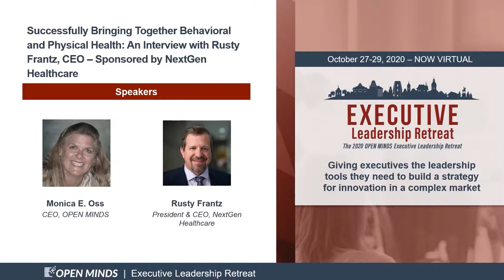Successfully Bringing Together Behavioral & Physical Health - Rusty Franz | NextGen Healthcare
NextGen Healthcare CEO, Rusty Franz was interviewed by Monica Oss, CEO of OPEN MINDS during their Executive Leadership Retreat held virtually at the end of October. This interview focused on organizational growth, related to whole-person care models and value-based reimbursement. During this discussion, Rusty impressed that this kind of growth is impossible without standardized and optimized clinical and management processes.